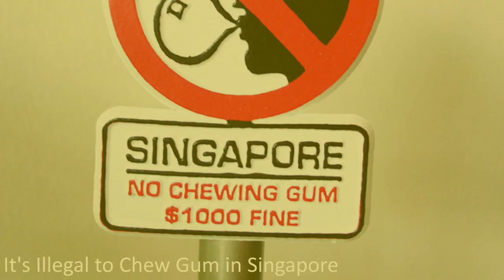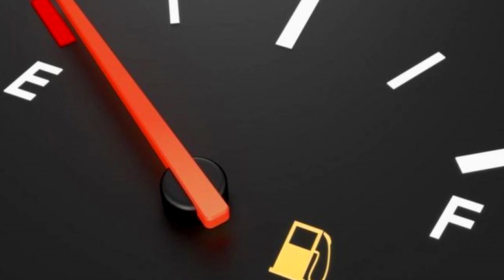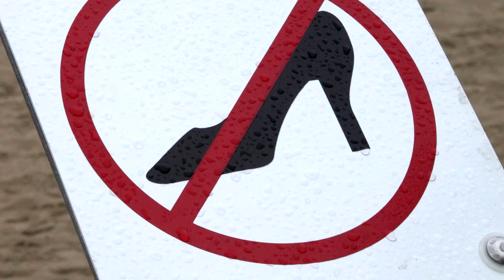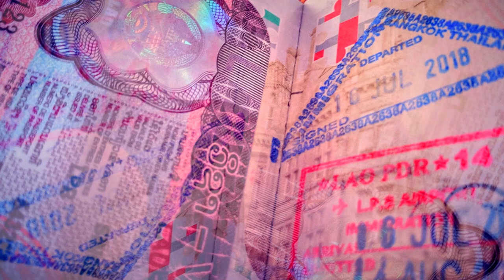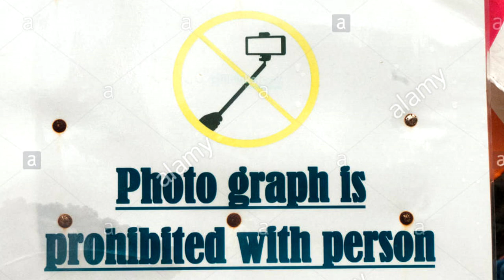WEIRD LAWS AROUND THE WORLD (PART1)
Every country is different, and every country's laws are different. Sometimes these laws border on the seriously ridiculous, and other times they point to important cultural values that might be different than your own. We've compiled a list of 15 weird laws around the world you may not believe exist. But when you're traveling, you certainly don't want to wind up behind bars!